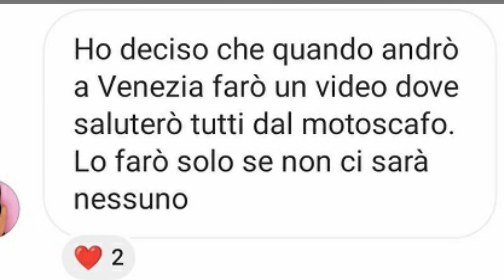Antonella Fiordelisi: Tra Red Carpet e un Nuovo Reality Incredibile!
Novitàper Antonella Fiordelisi!
Dopo essere sbarcata a Venezia in attesa della sua passerella sul Red Carpet e dopo aver lanciato la sua linea di gioielli The Queen Scaccomatto ed essere stata scelta per il marchio di moda Shein, Antonella parteciperà a un nuovo Reality!
Scopri tutti i dettagli!